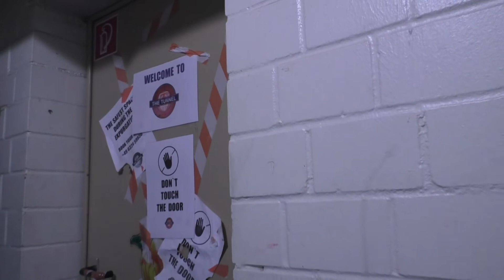Walkthrough | The Tunnel | Halloween Fright Nights Holiday Park 2022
➽ Wir hoffen, dass dir unser Video gefallen hat! Mehr von uns gibt's hier:

Unsere Videos dürften aufgrund des Urheberrechts von CoasterWorld - Freizeitpark-Channel nicht ohne vorherige Absprache weiterverwendet werden.